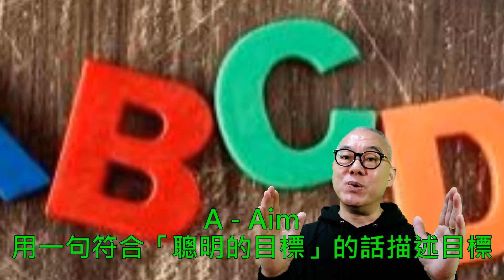全方位目標設定法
說明：Good Talk《智者講得好系列》Emerson
講得好有什麼好處？
工作中講得好是競爭力
社交中講得好是吸引力
商業上講得好是影響力
領袖們講得好是領導力
星期一《演講講得好系列》分享演講技巧
星期二《簡報講得好系列》分享簡報技巧
星期三《智者講得好系列》分享智者之言
星期四《領袖講得好系列》分享領袖之道
星期五《銷售講得好系列》分享銷售技巧
星期六《故事講得好系列》分享勵志故事
星期日《聖經講得好系列》分享聖經教導
專業訓練人
1. 曾任世界著名香港卡內基訓練中文訓練部總監及導師，任教「溝通與人際關係」訓練
2. 美國考取身心語言程式學(NLP)高級執行師資格
3. 美國DISC性格測試導師
4. 美國Influence Style Indicator (影響風格指標)導師
5. 1991創辦「黎泉輝訓練」，擁有超過三十年訓練及人力資源發展的顧問經驗。
勵志演講人
多年來應邀作無數次演講嘉賓，足跡遍佈澳門、國內、東南亞及海外。
1995年「黎泉輝訓練」主辦之勵志演講《人生定位》，出席人數過千。
黎泉輝是高水準及活力十足的人。他能夠吸引注意、激勵人心及啟發思考。他以熱情分享正面訊息。
暢銷書作家
1. 1993至2018年，黎泉輝共出版十本作品，包括：《成長的天空》、《心靈維他命》、《成功從心開始》、《成長新天地》、《人生定位》、《一顆勵志的心》、《永不放棄》、《卓越推銷新境界》、《人生攻守》、《成長的天虹》。
2.《成長的天空》暢銷達九版之多，是明窗出版社五年來最暢銷作品之一。
黎泉輝聯絡及贊助方法：
電話及WhatsApp：90828673